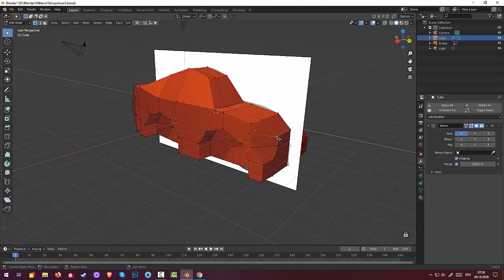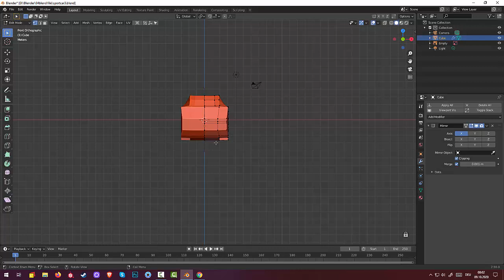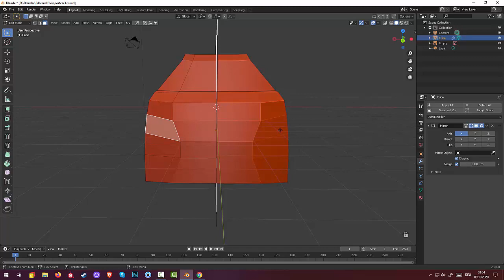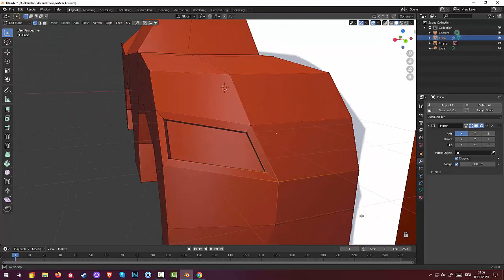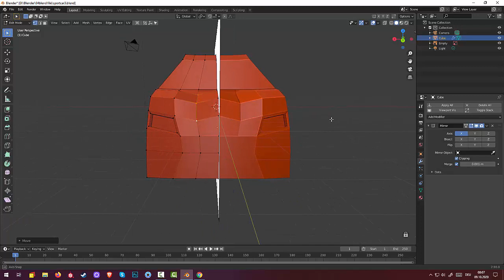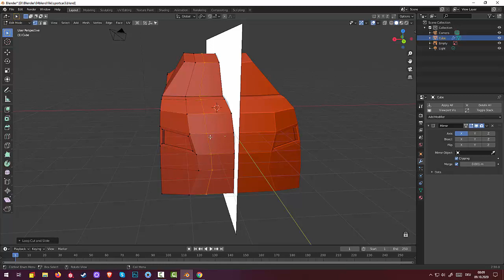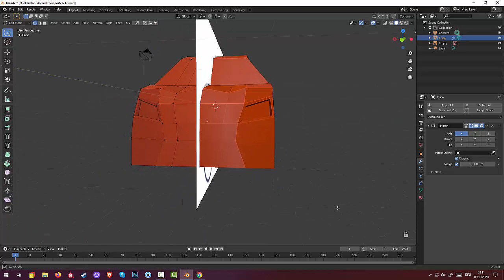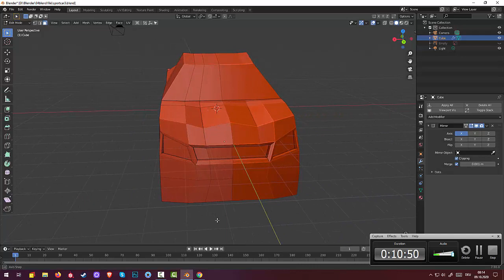06.Blender Game Landscape.Racetrack. Sportcar2. (Par3)